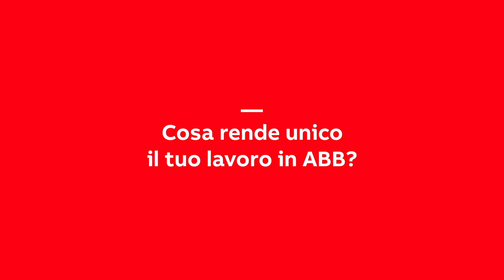Sustainable Talent Program: ascolta l'esperienza di Martina e partecipa ora!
Sei una laureata o laureanda STEM e vorresti una persona esperta che ti consigli?
ABB Sustainable Talent Program ti mette a disposizione una mentor e tante altre opportunità, come ci racconta Laura Carminati, che ha partecipato al programma e oggi sta costruendo la sua carriera in ABB.
L’iscrizione è gratuita e nel corso di tre mesi potrai visitare le nostre sedi, seguire seminari e potenziare le tue soft skill.
Affrettati, è possibile candidarsi solo fino al 13 ottobre e i posti sono limitati.